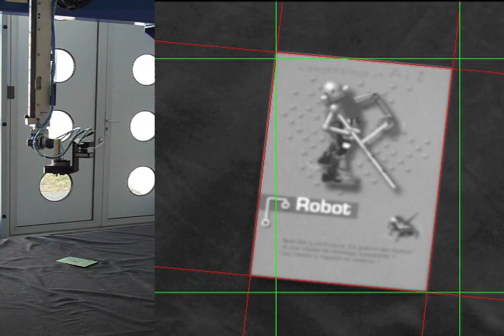ViSP visual-servoing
Using ViSP, visual servoing scheme from four line features in order to position a robot with respect to a postcard.  The camera is fixed on an Afma Robotics gantry robot.

ViSP is a cross-platform software that allows prototyping and fast application development in visual tracking and visual servoing.

ViSP team